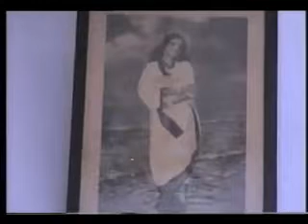Mother souris Interview by AB Anand Paer II